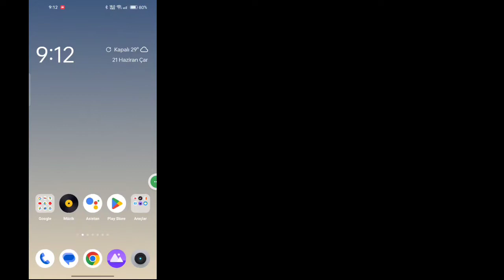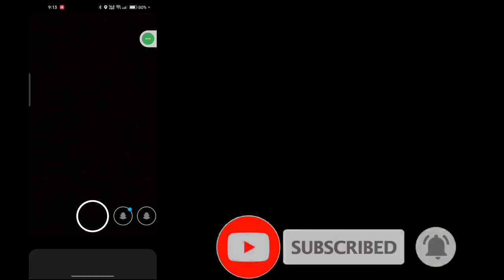SnapChat Uygulamasının Çalışmaması Nasıl Onarılır | SnapChat Android ve iOS'ta Açılmıyor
SnapChat Uygulamasının Çalışmamasını Düzeltme Sorun Çözme hakkında bir video arıyorsanız? işte burada! Bu videoda size Android ve iOS'ta SnapChat Açılmıyor Sorununu nasıl çözeceğinizi göstereceğim. Videoyu sonuna kadar izlediğinizden emin olun.Snapchat çökmesini nasıl düzelteceğinizi öğreneceksiniz.
Bunu telefonunuzdan yapmak çok kolay ve basit

🟢Sorularınız Çözüldü 🟢

snapchat otomatik kapanma sorunu oppo a37
  oppoda snapchat otomatik kapanma sorunu
oppo f1s'de snapchat otomatik olarak kapanma sorunu
Snapchat çöküyor
snapchat çökmesi nasıl düzeltilir
snapchat hatası nasıl düzeltilir
snapchat'in snap'leri yüklememesi nasıl düzeltilir
çalışmayan snapchat bildirimleri nasıl düzeltilir
Snapchat'in arkadaş eklememesi nasıl düzeltilir?
Snapchat uygulamasının açılmaması nasıl düzeltilir?
snapchatin çalışmaması nasıl düzeltilir
snapchat açılmıyor nasıl düzeltilir
snapchat kamerasının çalışmaması nasıl düzeltilir
snapchat kamera hatası nasıl düzeltilir

💙 Follow Me 💙
1️⃣ Instagram